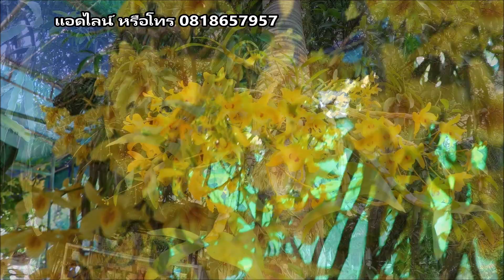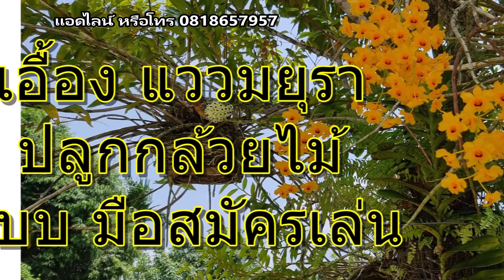ขายกล้วยไม้เอื้องสายโอโ่น่ผสม,เหลืองจันทบูร,สายน้ำผึ้งไทย,เอื้องสายน้ำนม,แววมยุรา,ช้างน้าว,เอื้องคำ,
ต้องการพันธุ์ แอดไลน์ 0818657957
เพลงประกอบ : หวาดระแวง ขับร้องโดย อนันต์ เข็มทอง